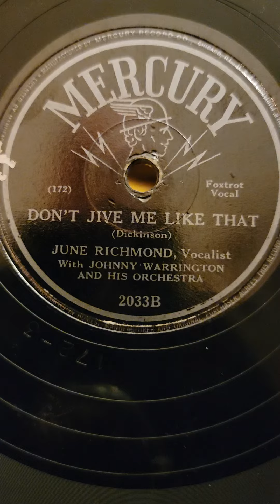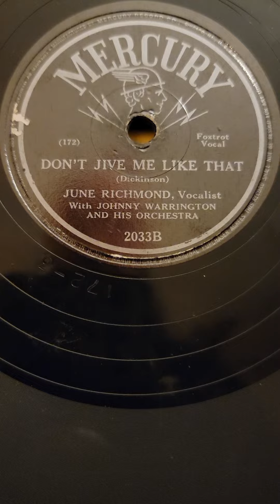Don't Jive Me Like That - (vJune Richmond) Johnny Warrington and his Orch Mercury Records #2033 1945